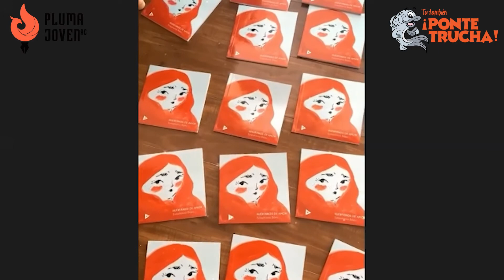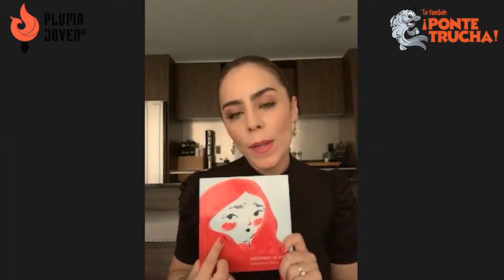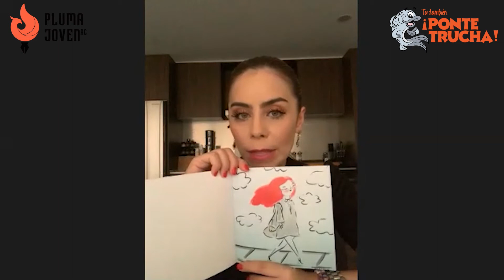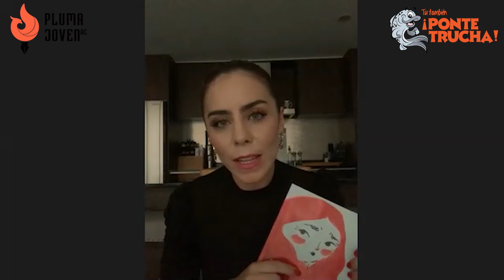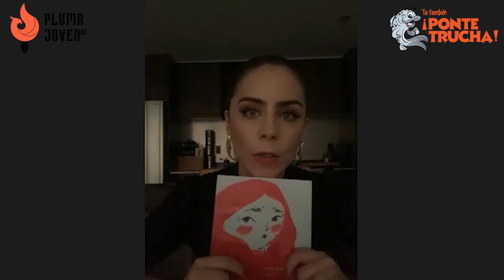Entrevista con la escritora Estephanía Báez por Pluma Joven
Nuestro amigo el periodista Joatam de Basabe nos comparte una entrevista con la periodista y escritora Estephanía Báez sobre su primer publicación y todos los detalles sobre la gran aventura que esconde esta lectura.

Tu también Ponte Trucha y cuéntanos sobre tus libros favoritos!!

Comité de Vinculación Escuela Empresa de Ensenada